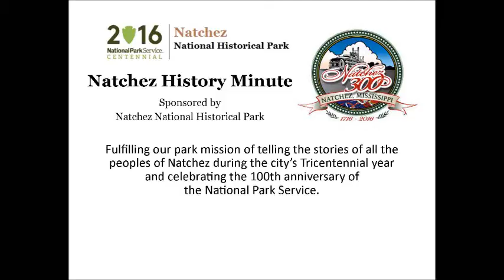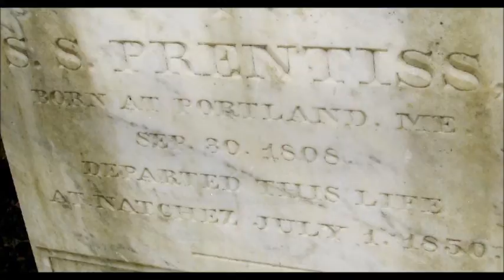Jul 8 The Most Remarkable Orator of His Day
Olivia Edgin, who will be in the seventh grade this fall at Trinity Episcopal, presents a Natchez History Minute about Seargent S. Prentiss who served as a representative in the 25th U. S. Congress.  Prentiss was called one of the most remarkable orators of his day and his death at the young age of 41 in July, 1850 shocked the nation.